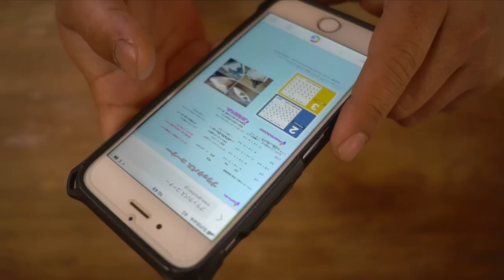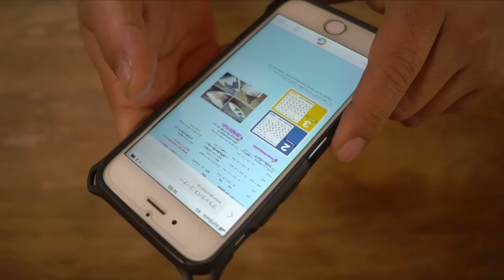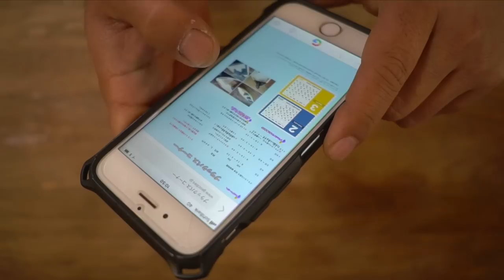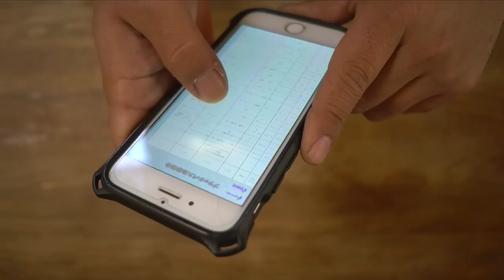速報！戸面原ダムボートセンターのレンタルボート時間が変更に！【バス釣り解禁の戸面原ダム】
ＳＵＢ！千葉県最後の秘境、遂にブラックバス釣りに解禁された戸面原（とずらっぱらorとづらはら）ダムに行って来ました。今回ブラックバス釣りに嬉しいレンタルボート時間の変更について聞いて来ましたよ！
２０１８年戸面原ダム　レンタルボート時間
１月〜２月　　　０６：４０〜１６：００
３月　　　　　　０６：１０〜１６：３０
４月　　　　　　０６：１０〜１７：００
５月〜８月　　　０５：４０〜１７：００
９月　　　　　　０６：１０〜１７：００
１０月　　　　　０６：１０〜１６：３０
１１月〜１２月　０６：４０〜１６：００
非常に嬉しい変更となりましたね！
それとこの湖で嬉しいのが５００円で朝ごはんの定食が出て来ます！温かいお味噌汁と卵焼き、納豆の朝定食で腹ごしらえをしてからバスフィッシングに出発出来ますよ！
解禁初日にジョイクロやトップウォーターに５５cmアップ３連発の方がいたり、その後もちょいちょい５０アップの大型のブラックバスが釣れ話題のトズラッパラダム、レンタルボートを準備する時の参考にして下さ〜い